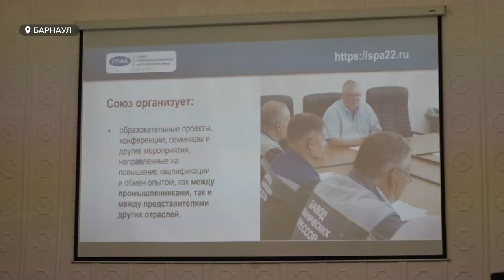Горизонтальные связи. В Барнауле проходит форум “Сибирский промышленник”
Промышленники региона выстраивают горизонтальные связи. Это главная задача прошедшего сегодня в Барнауле первого форума "Сибирский промышленник". На базе АЗПИ собрались шесть делегаций из Новосибирской, Томской и Омской области, Красноярского и Алтайского края и Республики Алтай.
Несмотря на долгую работу региональных союзов, многие участники здесь познакомились впервые. Какие надежды они возлагают на этот форум и на дружбу?